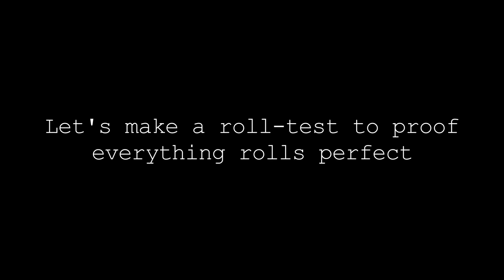Mazda RX7 FB Hot Wheels Custom | Perfect Stance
⭐Explore The Model Car Project Shop⭐

There's literally no suspension on that RX7...

*Time Codes*
00:00 - Epic Introduction
01:17 - you had one job...
01:34 - Body Work
02:45 - New Wheel Design with Brakes
04:24 - Rollin' Smooth
05:02 - Adding some Sweet Details
06:50 - Paint Job
07:34 - Be Careful
08:22 - Epic Scraping Ending

➡️ Why is this video description labeled with "Advertisement/Werbung"?
I don't make advertisement for Hot Wheels, other diecast brands or for tool brands, which you may see in this video.
However here in Germany I have to label videos as advertisement, if I show products or brands (like the Hot Wheels Logo on the blister card for example), even if I bought those cars and tools all by myself.